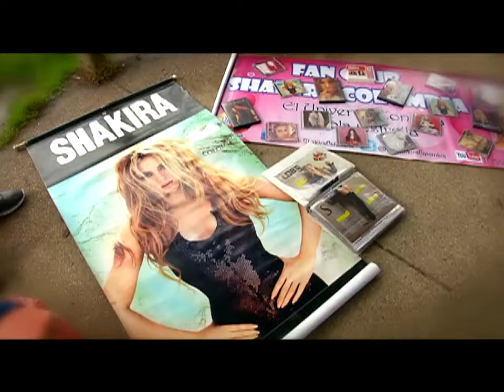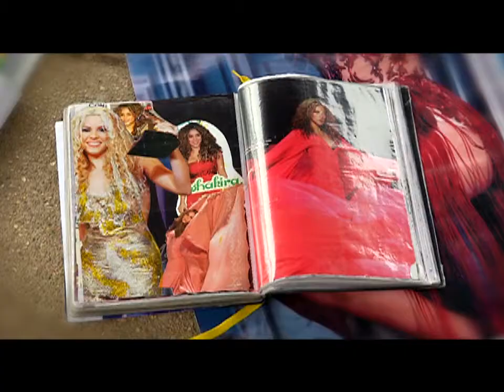ElGranFan "El Club " Shakira Bogotá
El club de fans de Shakira estuvo en El Gran Fan y nos contaron todo sobre su artista favorita, sus inicios y por que son sus seguidores. No te pierdas El Gran Fan Lunes miércoles, jueves y viernes 9 pm por Canal Tr3ce.